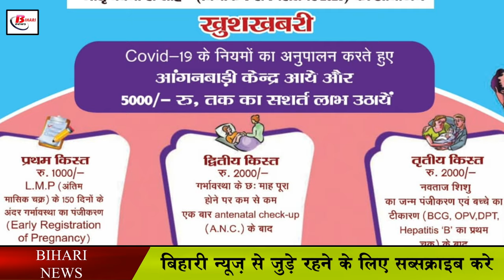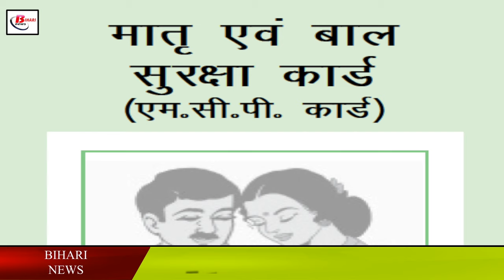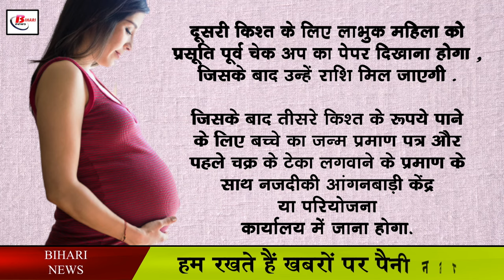पहली बार गर्भवती होने पर सरकार देती है 5000 रुपये , ऐसे करे आवेदन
Some financial help is given by the central government to pregnant women during the first delivery. The name of this scheme of the central government is Pradhan Mantri Matru Vandana Yojana, whose purpose is to provide financial relief to pregnant women or women after the first delivery. From this scheme, after the birth of a child, the poor and daily wage women especially get benefits in fulfilling the essential things. Its benefit is available in all the states and union territories of the country including Bihar. The good thing is that to get five thousand, women will not have to do much, whereas only photocopies of some important documents will have to be submitted in the nearest Anganwadi center. After which the first delivery woman will be registered.